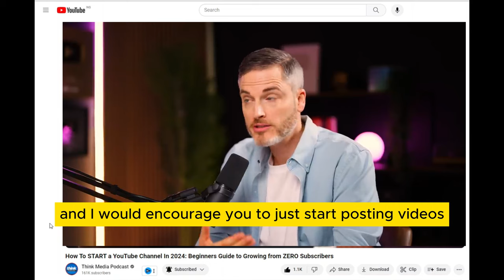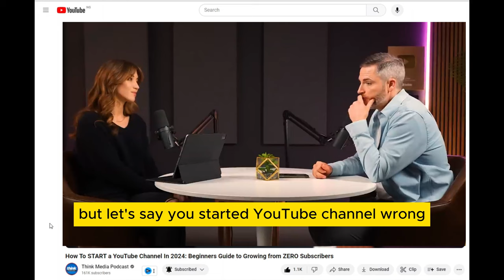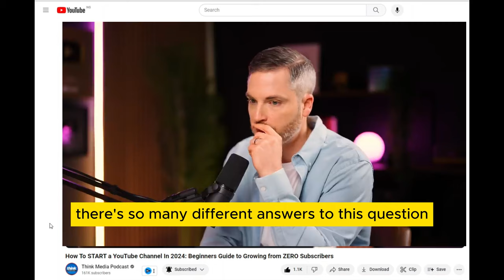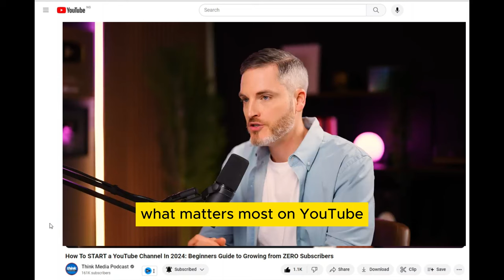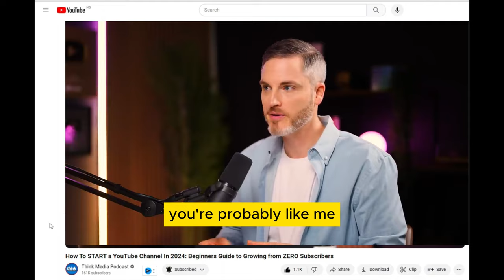5 BIG SECRETS on HOW to start a youtube channel for beginners by Sean Carnell Interview 2024 UPDATED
5 BIG SECRETS on HOW to start a youtube channel for beginners by Sean Carnell Interview 2024 UPDATED

We cannot over emphasize the importance of starting right, and starting a youtube channel in 2024, means you must know, understand and practice certain open secrets. So here are 5 secrets in this video 5 BIG SECRETS on HOW to start a youtube channel for beginners by Sean Carnell( @ThinkMediaPodcast  ) Interview 2024 UPDATED

With these 5 Secrets, it is guaranteed that as you implement them in patience you will successfully start a Youtube shorts or Youtube longform channel.

You could be wondering, how to start a youtube channel or how to start a youtube channel for beginners or starting a youtube channel, could be like or maybe you are asking: where to go by starting a brand new youtube channel from scratch, or how to make a banner for your youtube channel with canva not starting from scratch... The goodnews is, @ThinkMediaPodcast covered all the basics to starting a youtube channel from scratch

 @ThinkMediaPodcast  Thank you for this interview, Love your  work!